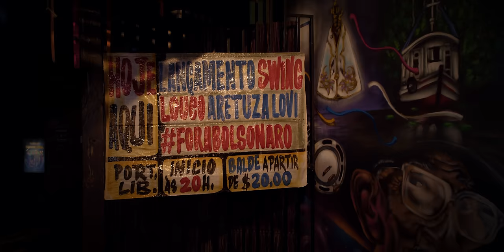Aretuza Lovi - Swing Louco (Clipe Oficial)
Clipe oficial da música Swing Louco de Aretuza Lovi

Letra:
Swing Louco

Olha, quem tá fora pode entrar que tá gostoso
Começou não pode mais parar
Dança que remexe, remexe Swing Louco

Quero ver você dançar
Quero ver você mexer
Dança sem parar
Dança com prazer
Vai mexendo até em baixo
Quero ver você descer
Dança sem parar
Dança pra valer

Ficha Técnica

Manager Aretuza Lovi: Paulo Marani @paulomarani
Produção: Mandajob Produções @mandajob.pa
Produção Executiva: Paulo Augusto Mendes - @paulo.augustomendes
Direção: Paulo Augusto Mendes - @paulo.augustomendes
Assistente de Direção: Anna Suav - @annasuav
Direção de Arte: Kamila Ferreira @fskamila
Assistente de Arte: Lorena Ramos @lorenaaafr
Direção de Fotografia / Operação de Câmera: Fábio Ramos @ramus.fabio
Assistente de Câmera: Taurem Prado @taurenprado
Direção de Produção: Izabella Reis - @bella__reis
Gaffer / Elétrica: André Figueiredo (Dedéco) @figureiredoandrem
Roteiro: Kamila Ferreira @fskamila / Paulo Augusto Mendes - @paulo.augustomendes
Montagem: Fábio Ramos @ramus.fabio / Paulo Augusto Mendes - @paulo.augustomendes
Colorização e Finalização: Fábio Ramos @ramus.fabio
Cabelo e Make: Matheus @maahway /  Luan Neves @luannevesbeauty
Figurino: Alessandro Nascimento @estilistaalessandronas / Melina Bley @melina_bley
Stylist: Rafael Menezes @menezesrafael / Aretuza Lovi
Assistente de Produção: Rudson Motta @rudsonmotta
Nails Designer: Mago das Unhas @magosdasunhas
Coreografia: Alê Pavanello / Anne Viriato
Bailarinos: Camila Brito @cabritu, Hioan Denys @hiandenys ,Karen Kzan @karenkzan, Lucas Ho @lucaasho
Fotografo Still: Prix @prixchemical
Figuração: Ainda Rannaer Sanches Brito de Oliveira, Alice Cáritas Almeida Amarantes, Aline Maira Herculano Oliveira da Silva, Anderson Oliveira dos Santos, Andrey Moura Ferreira, Caroline de Amorim Leite, Edirley Maruzo Silva da Costa, Enzo Minhoto Palheta, Frankilim Marques Viana, Gustavo Batista de Lima, Hector Laurinho Da Silva, Kauã Marques da Silva, Leonardo Botelho dos Santos, Ligia da Silva Almeida Coêlho, Nelson Carlos Borges.
Locações: Barraca de Comidas do Gil
       Estúdio MandaJob Produções - @mandajob.pa
       Espaço Cultural Apoena - @espaco_cultural_apoena
Agradecimentos: Ana Paula Guerreiro, Anderson Moura, Chucky, Gilberto Cardoso, Gilberto Cardoso.